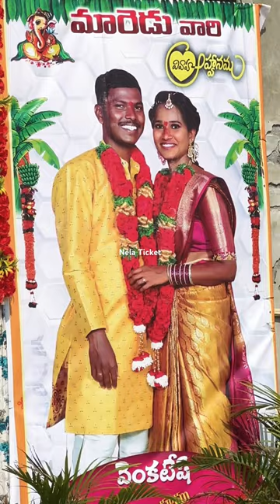Barrelakka Sirisha Second Marriage with Venkatesh